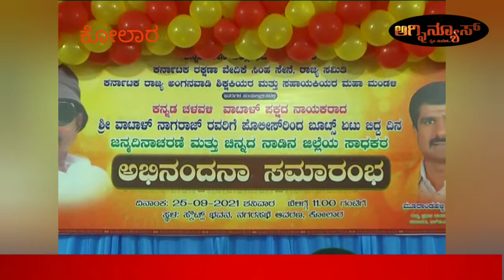ಅಗ್ನಿನ್ಯೂಸ್: ನವೆಂಬರ್ 2 ನೇ ವಾರದಲ್ಲಿ ಕೆಜಿಎಫ್ ಮುತ್ತಿಗೆ, ತಮಿಳು ನಾಮಫಲಕಗಳ ತೆರವು, ವಾಟಾಳ್ ನಾಗರಾಜ್ ಎಚ್ಚರಿಕೆ..